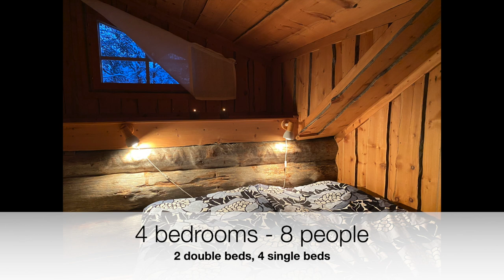Welcome to Levi Log Cabin - Viprakka 4A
Introduction video to our levilogcabin at the heart of Levi. Cabin can accommodate up to 8 people. and book your stay with us.